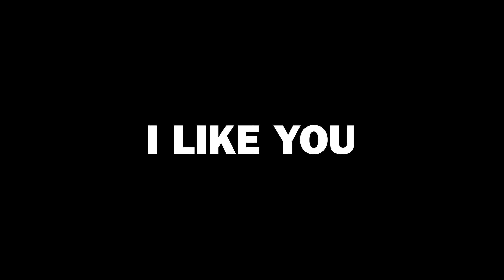인정 협회에서 인정한 캐슬 - 레인보우식스 시즈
최고의 캐슬은 팀원이 원하지 않는 곳에는 박지 않는 캐슬이다..
Geforce Experience로 녹화 된 영상입니다
[사용한 음악]
-인트로
Credits